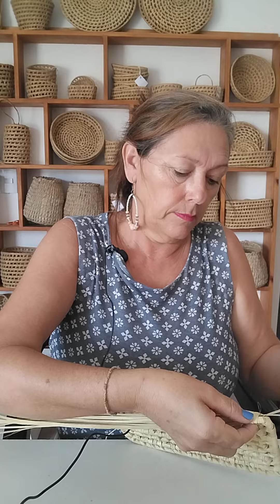dando continuidade a bolsa